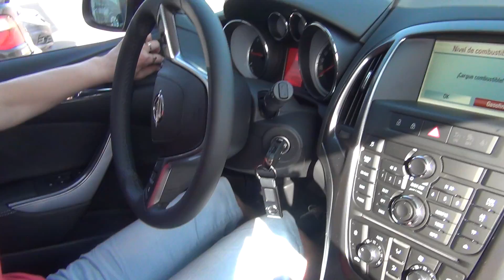sanda si masina ei noua